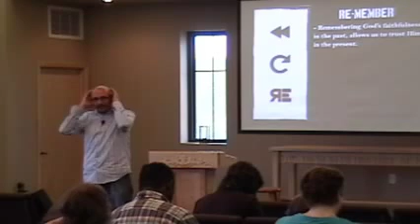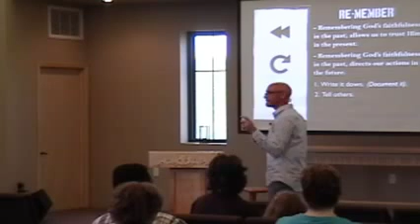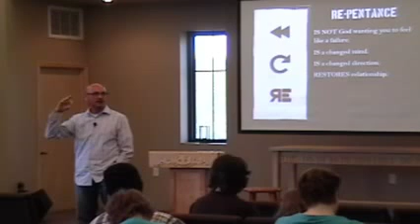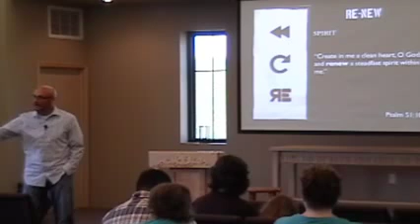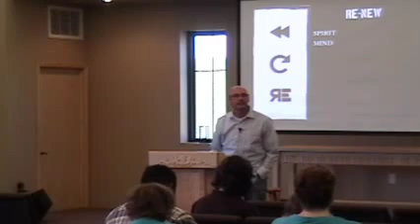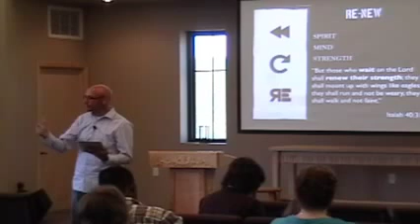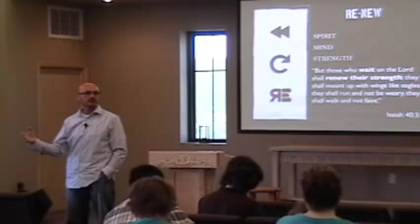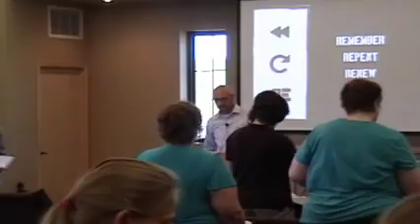Cornerstone MBC - Services